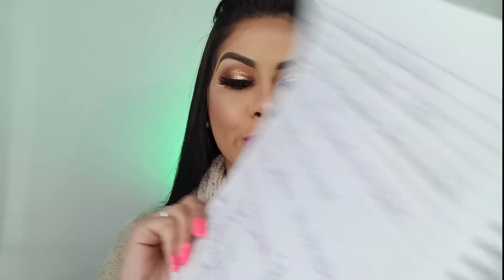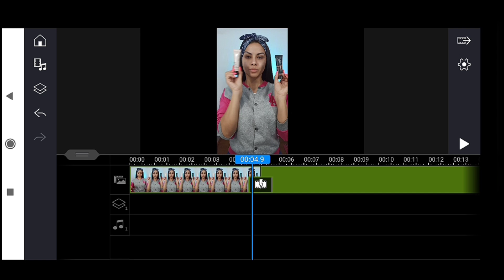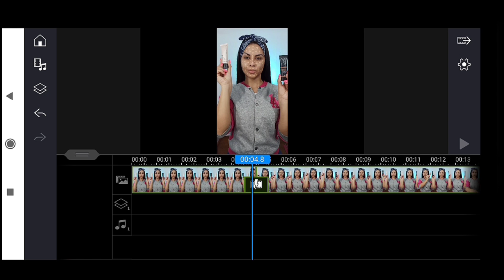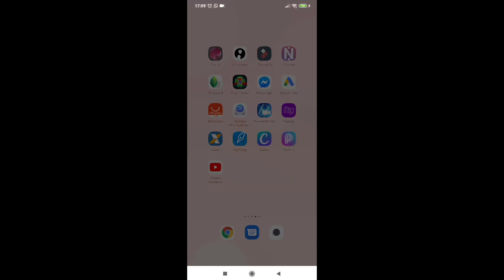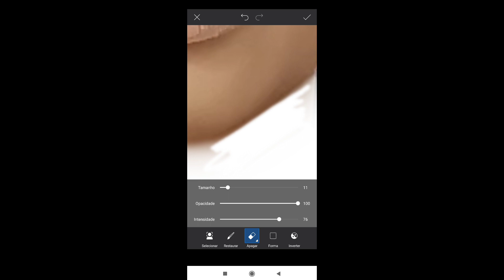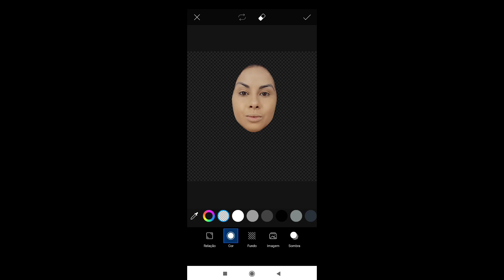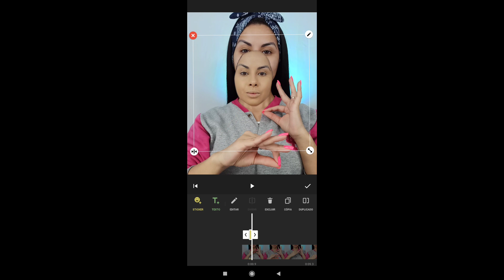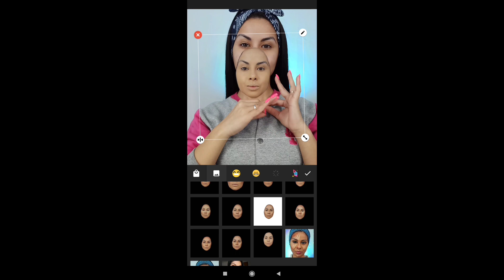Como GRAVAR e EDITAR DIDIDIDIDIÊ CHALLENGE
Sabe aqueles  challenges que você só vê a transição no rosto? O resto do corpo fica todo imóvel? Vamos aprender a fazer esse estilo de edição e acredite que não é tão complicado como parece, você só precisa ter paciência mas difícil não é 🥰 confira o vídeo completo.

Meu Instagram!

🔥 ASSISTA TAMBÉM: LINKS 🔥